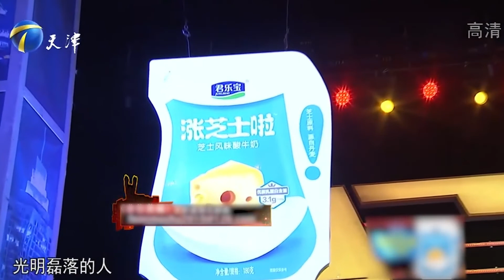27歲姑娘想做演員，面試時被女老板質疑太裝，現場把她對到自閉《非妳莫屬》名場面